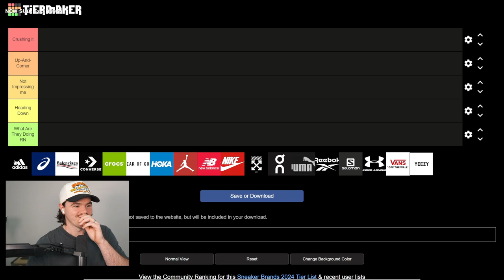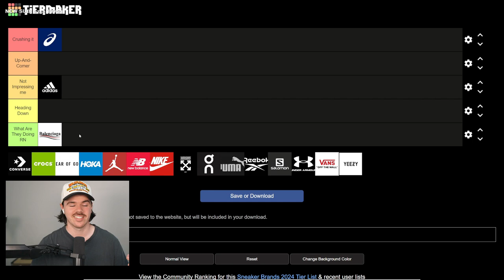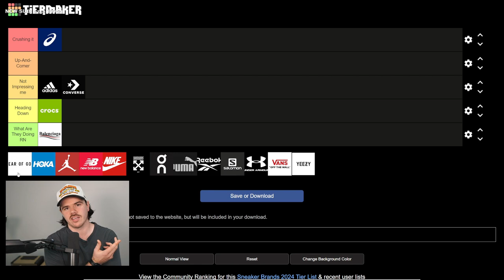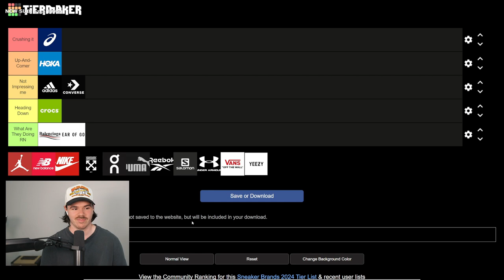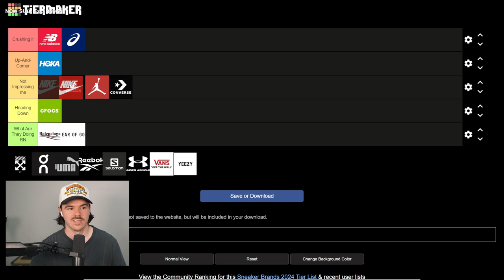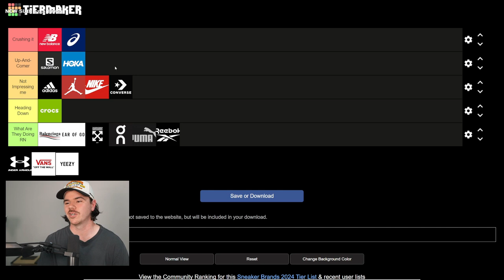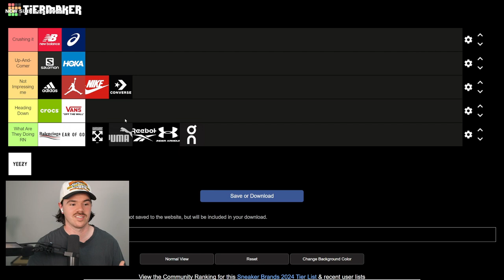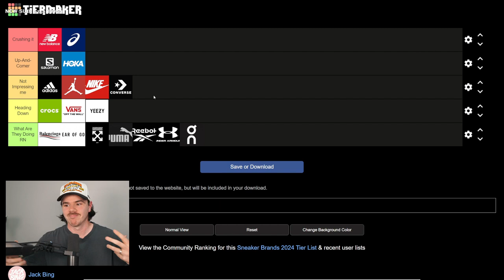I RANKED EVERY SNEAKER BRAND | The Official Streetwear Tier List 2024